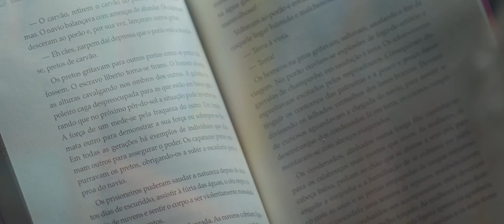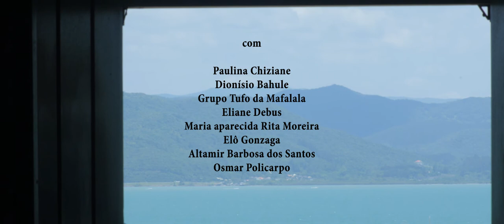Trailer - PAULINA CHIZIANE - Do mar que nos separa à ponte que nos une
TRAILER

Era julho de 2019. Era inverno. Paulina Chiziane, a contadora de histórias, chega em Santa Catarina e nos faz navegar em suas narrativas encharcadas de afetos.

direção: Renan Ramos Rocha
idealização e supervisão: Eliane Debus, Maria Aparecida Rita Moreira e Dionísio Bahule.
roteiro: Maria Aparecida Rita Moreira
desenho artístico: Jéssica Maria policarpo
trilha sonora: Elô Gonzaga - Lenda das Sereias, Grupo Todu da Mafalala, Dionísio Bahule e Paulina Chiziane - Cantos de Esperança
fotografia, produção e montagem: Renan Ramos Rocha